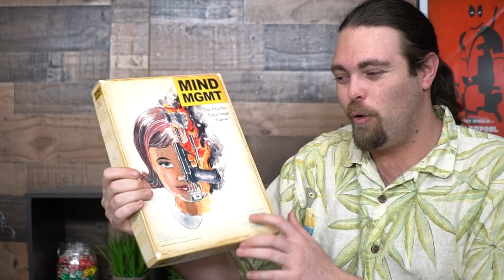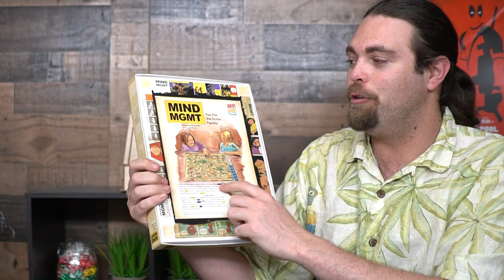Mind Management - Board Game Review and Walkthrough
Mind Management Review by Unfiltered Gamer